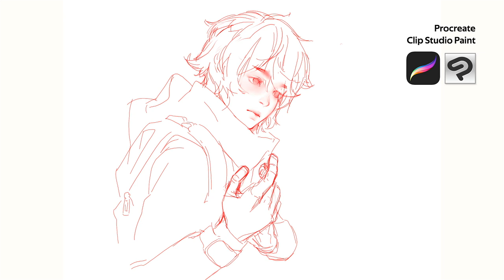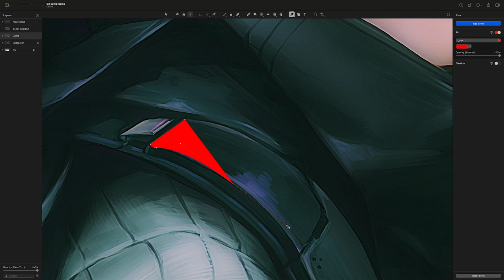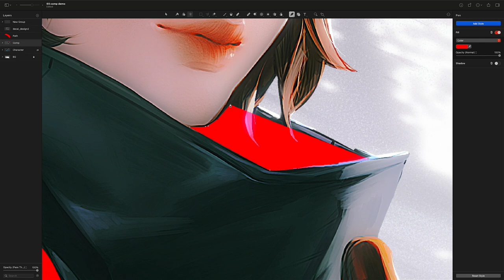Transporter - Painting Video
Video process for "Transporter" Artwork

app:
Procreate5X
Clip Studio Paint
Blender 3D
Pixelmator Pro

👨🏼‍💻【SNS】